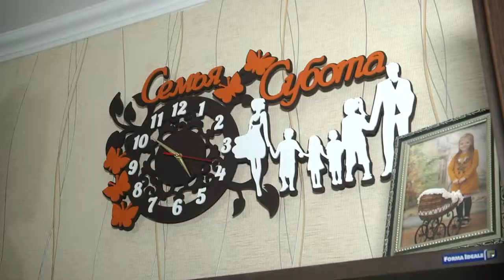2021-01-05 г. Брест. Подарки от А. Рогачук семье Субота. Новости на Буг-ТВ.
В эти новогодние и рождественские дни, несмотря на эпидситуацию, проходят раличные праздничные мероприятия, благотворительные акции и  приемы. В эти дни случаются и настоящие чудеса. Многодетной брестской семье пришло приглашение из Брестского горисполкома, на которой лично мэр города Александр Рогачук поздравил  каждого из домочадцев и вручил ценные подарки.  А ученику 4 класса Денису предоставилась возможность выбрать имя для талисмана города- белого бычка. Из длинного списка в 62 имёни мальчик уверенно выбрал имя Снежок, к слову, этот вариант предложили сразу 8 человек.